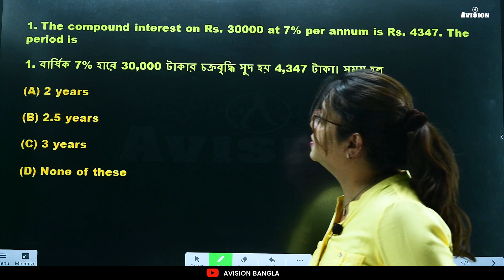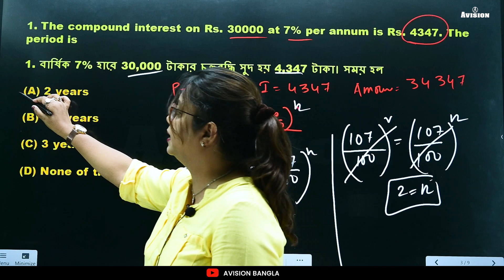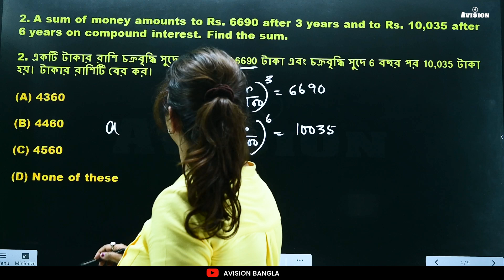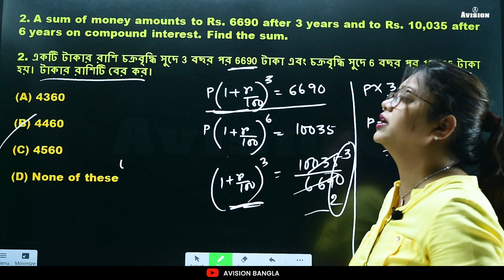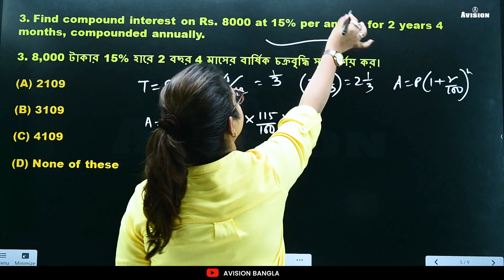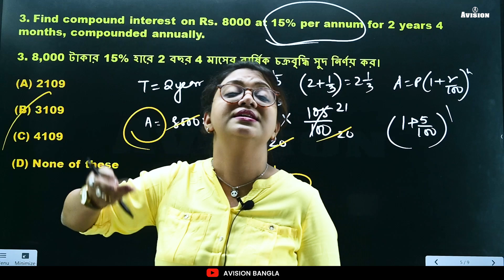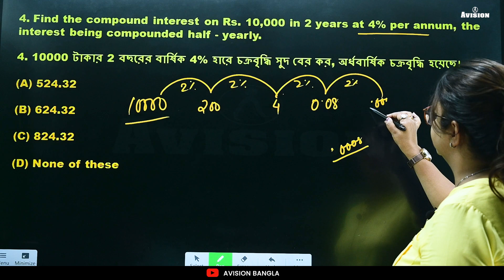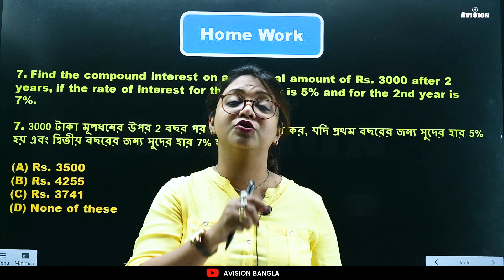Compound Interest Part 02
Compound Interest Part 01 Tutorial In Bangla For Beginners by Rupa Ma'am